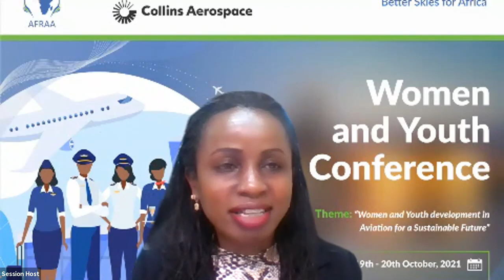Executive Interview with Collins Aerospace on the BET SHE CAN? Initiative.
An Executive Interview with BET SHE CAN Founder at the AFRAA Women & Youth in Aviation Conference